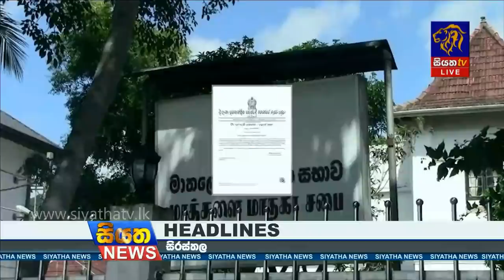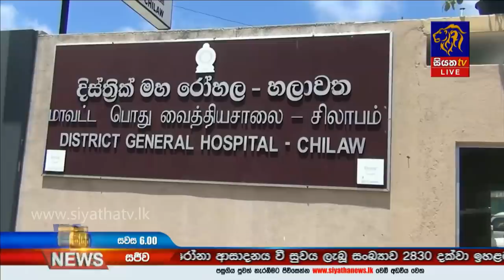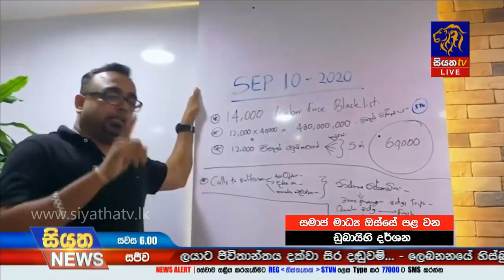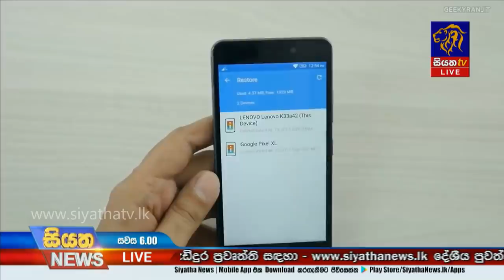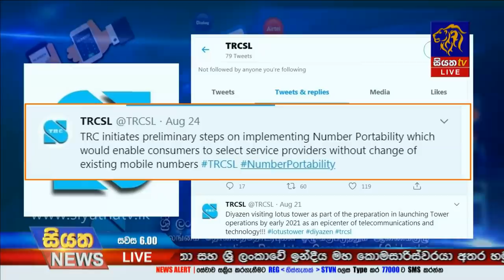Siyatha News | 06.00 PM | 27 - 08 - 2020